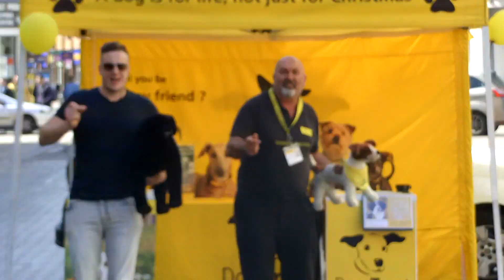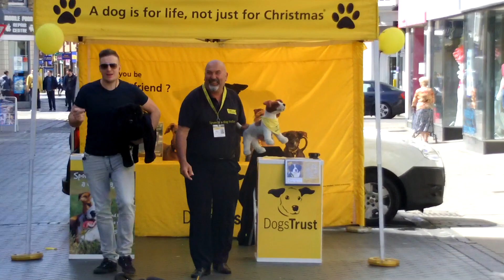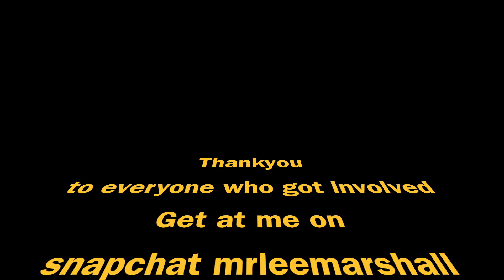Justin Timberlake - Can't Stop the Feeling Discoboy Parody in Public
Add me on Snapchat - MrLeeMarshall
discoboyleemarshall.co.uk